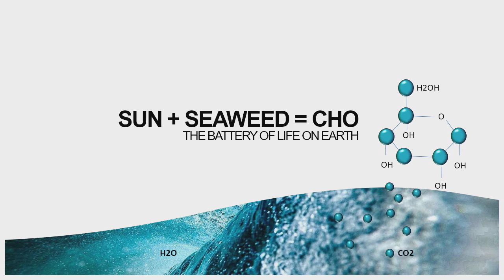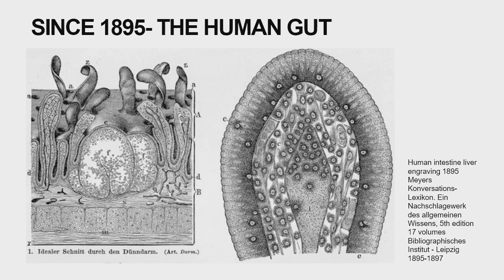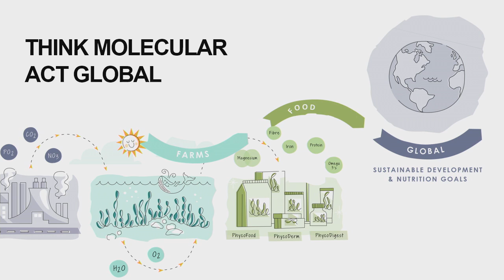From planetary services to the molecules of life - we need seaweed | Pia Winberg | TEDxUWollongong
Pia Winberg is a non-conventional scientist who has pursued a career spanning science, industry and community. Her foundations in marine systems ecology and a local perspective have shaped her journey from understanding global-scale disruption of molecular cycles to creating a new platform of market ready products from seaweed. These include an award-winning corn chip and bio-inks for regenerative medicine. The products are Pia’s way of joining nodes of knowledge and communicating scientific solutions to a bigger audience. She believes that change can only happen through people, but for people to change things they must also understand by being able to touch and see the story and the solutions. And that means that science steps out of the exclusive zone into an inclusive zone; at the bar with some seaweed corn chips, wine and good conversation about the exciting possibilities for the molecules hidden in seaweed.
Dr Pia Winberg is an Honorary Fellow School of Medicine at the University of Wollongong and is CEO of Venus Shell Systems and PhycoHealth. Pia is a non-conventional scientist who has pursued a career spanning science, industry and community. Her foundations in marine systems ecology and a local perspective have shaped her journey from understanding global-scale disruption of molecular cycles to creating a new platform of market ready products from seaweed This talk was given at a TEDx event using the TED conference format but independently organized by a local community.